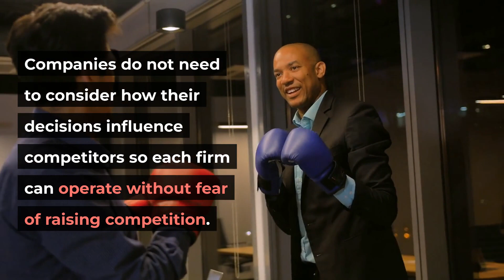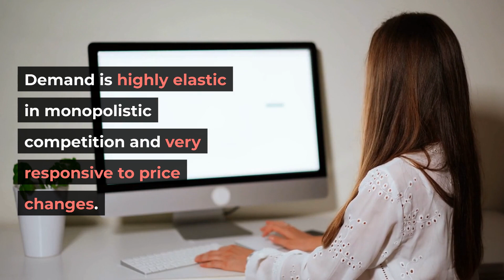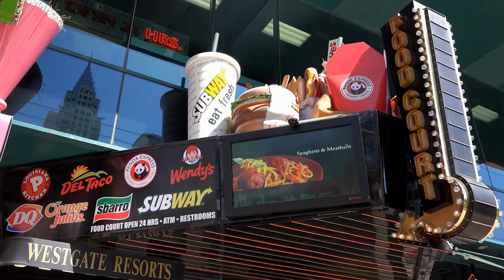What Is Monopolistic Competition?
Monopolistic competition exists when many companies offer competing products or services that are similar, but not perfect, substitutes.

Monopolistic competition exists between a monopoly and perfect competition, combines elements of each, and includes companies with similar, but not identical, product offerings.